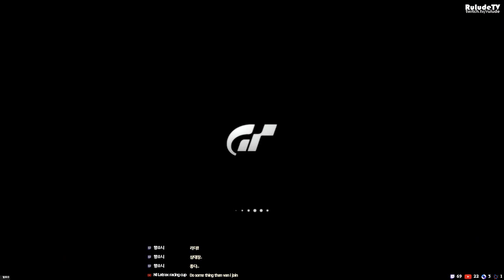National B License : B-5 Gold \ Peugeot RCZ '10 @ London City ENG + All Gold Present \ Gran turismo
그란 투리스모 6 | B-5 골드 국내 B 라이선스 시험 | 푸조 RCZ 10년식 @ 런던 시가지 영국 + 올골드 보상

국내 B 라이선스 올 골드 클리어 보상
= 알파 로메오 미토 1.4 T 스포츠 09년식

Natinal B License All Gold Clear Present
= Alfa Romeo Mito 1.4 T Sport '09

안녕하세요. RuludeTV의 루루데입니다.